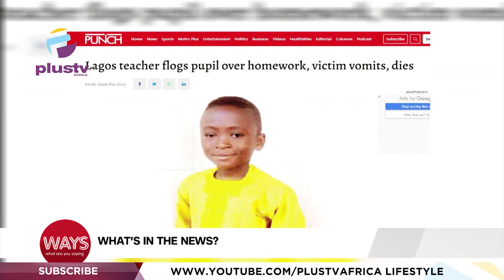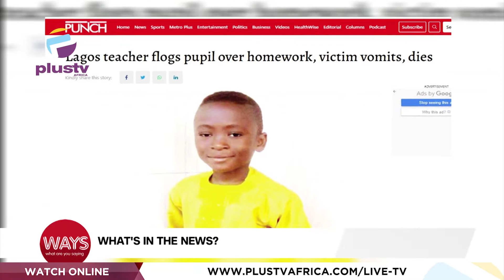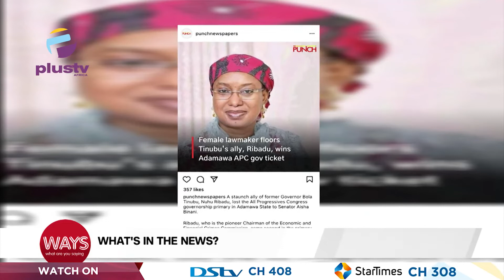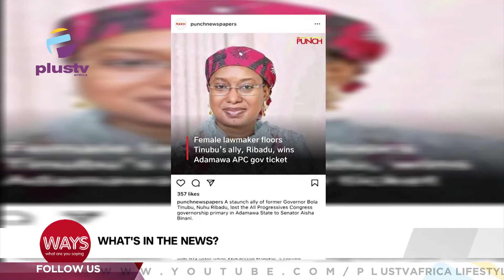Lagos Teacher Flogs Public Over Homework, Victim Vomits, Dies | WAYS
Lagos Teacher Flogs Public Over Homework, Victim Vomits, Dies
Female Lawmaker Floor Tinubu's Ally Ribaadu, Wins Adamawa APC Govt Ticket